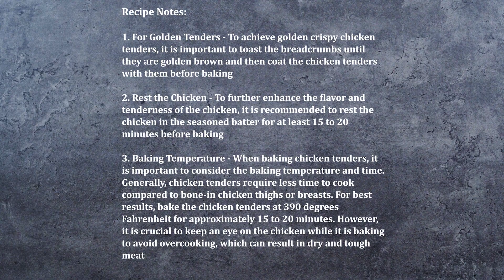Oven-Fried Chicken Tenders Recipe: A Perfectly Crispy Crunchy and a Healthy Dish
Craving crispy and juicy chicken tenders without all the oil? Try out this delicious and healthy oven-fried chicken tenders recipe! With a crunchy panko breadcrumb coating and tender chicken, this recipe is a crowd-pleaser and perfect for a quick and easy weeknight dinner. Follow along in this video to learn the step-by-step process and enjoy a guilt-free and satisfying meal!

About:
Oven-Fried Chicken Tenders are a healthier alternative to classic fried chicken tenders. These tenders are crispy, flavorful, and typically made using chicken tenders, basic seasonings, eggs, and a breading mixture. These homemade Oven-Fried Chicken Tenders are one of the best-fried chicken recipes that pair well with roasted or baked vegetables, salads, or your favorite sauces. This recipe is easy to make and can be served for both lunch and dinner, as well as an appetizer or snack.

Ingredients:
1¾ lb Chicken Tenders, 8 pieces or use chicken breast that is sliced into strips
1 tsp Garlic Powder
1 tsp Onion Powder
¾ tsp Black Pepper Powder
½ tsp Dried Parsley Leaves
Salt, to taste
2 Eggs, beaten
2 tbsp Sriracha Sauce, or hot sauce of your choice
1 tbsp Honey Mustard
2 tbsp All Purpose Flour
2 tsp Oil
For Breading
1½ cup Japanese Panko Breadcrumb
1 cup All Purpose Flour
¾ tsp Garlic Powder
¾ tsp Onion Powder
½ tsp Black Pepper Powder
½ tsp Salt, or adjust to taste
Oil Spray

Recipe Notes:
For Golden Tenders - To achieve golden crispy chicken tenders, it is important to toast the breadcrumbs until they are golden brown. Then coat the chicken tenders with them before baking

Rest the Chicken - To enhance the flavor and tenderness of the chicken, I recommend resting the chicken in the seasoned batter for at least 15 to 20 minutes before baking

Baking Temperature - When baking chicken tenders, it is important to consider the baking temperature and time. Generally, chicken tenders require less time to cook compared to bone-in chicken thighs or breasts. For best results, bake the chicken tenders at 390 degrees Fahrenheit for approximately 15 to 20 minutes. However, it is crucial to keep an eye on the chicken while it is baking to avoid overcooking which can result in dry and tough meat

0:00 Introduction
0:18 Toast Breadcrumb
0:39 Season and Bread Chicken Tenders
2:55 Prep Oven Fried Chicken Tenders
3:11 Final Output
3:17 Recipe Notes